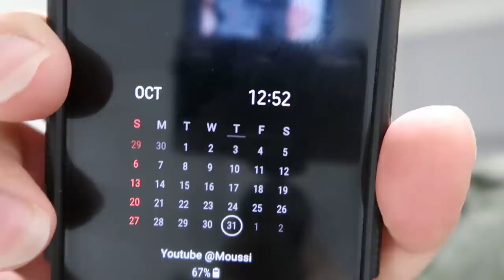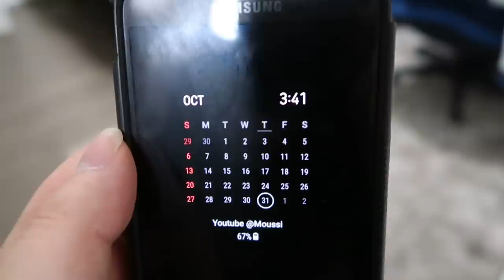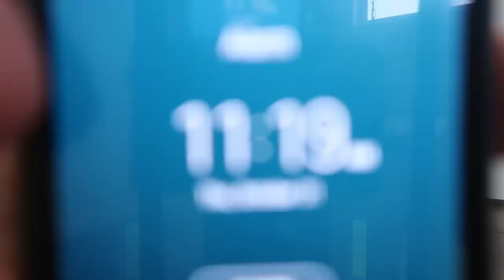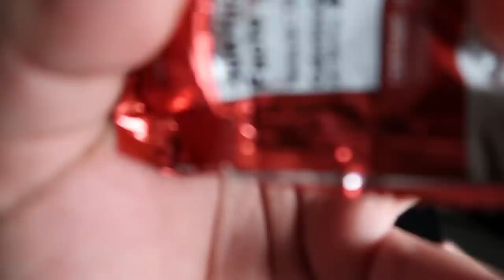LOCKING MY BEST FRIEND IN HIS ROOM FOR 24 HOURS - CHALLENGE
Moussi decides to prank his best friend by locking him in his room for 24 HOURS!

NEW STYLES OUT CONSTANTLY!

• moussifilms

• moussifilms

Members of the YouTube house